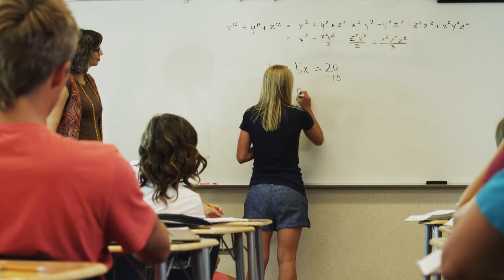Wie ist Schule in anderen Ländern? l WOOZLE GOOZLE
Die Schule...ist oft spannend und lehrreich aber manchmal auch ganz schön langweilig. Je nach Bundesland in Deutschland unterscheiden sich teilweise beispielsweise bestimmte Regeln oder die Feriendauer. Vor allem aber in anderen Ländern gibt es Schulordnungen die wir in Deutschland so nicht kennen. Aber wie unterscheiden sich die Schulen in anderen Ländern von denen die ihr kennt?